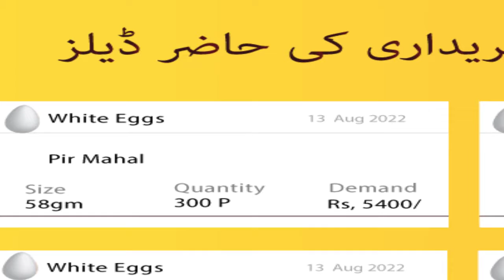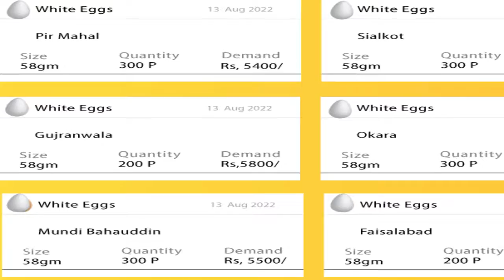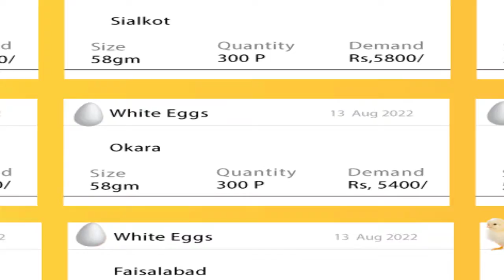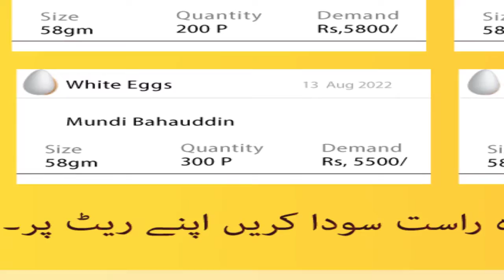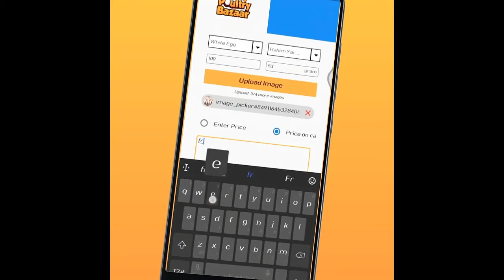Eggs Top Offers || People Buying Eggs Today || Egg rate Today || Poultry baba